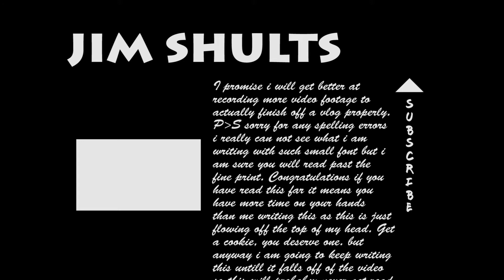Cool Antiques Shop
So this is vlog instalment number 6 (I think) and in this one i track down my lost vape that fell out of my pocket in a taxi.
The end of this video is shot in the Barnsley antiques centre which is my personal favourite shop in my local town. It is just a quick highlights reel of some of the cooler items i found and i made one mega awesome purchase.

I hope you like this video and i know i didn't end this one properly but please forgive me as it is still my learning phase and the vlogs and other content will get better from here on out as my confidence with the camera grows.